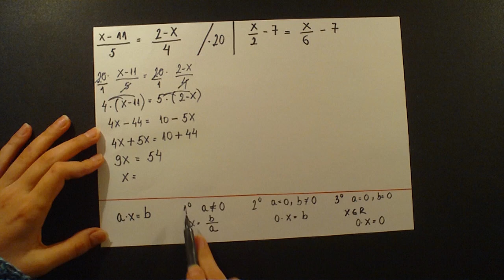Linearne jednacine sa jednom nepoznatom. Primeri 1